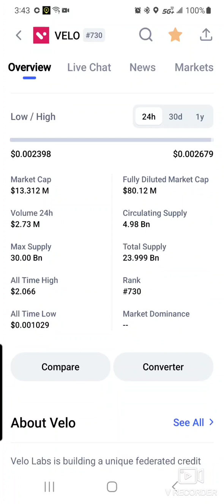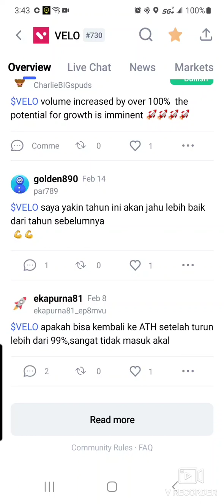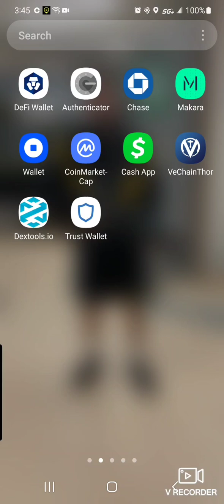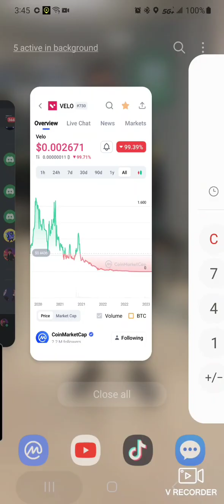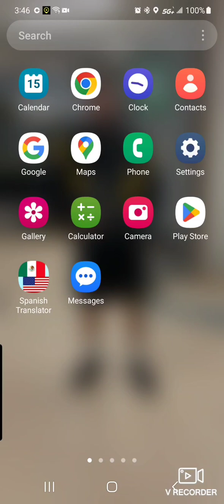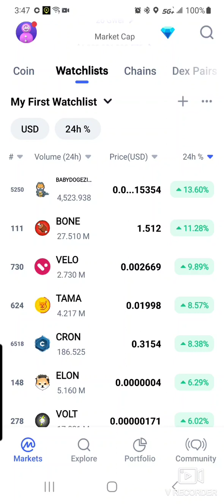Nueva moneda para invertir meta 500,000 monedas